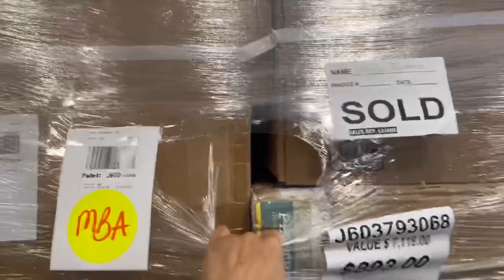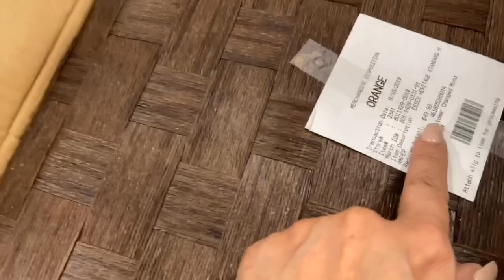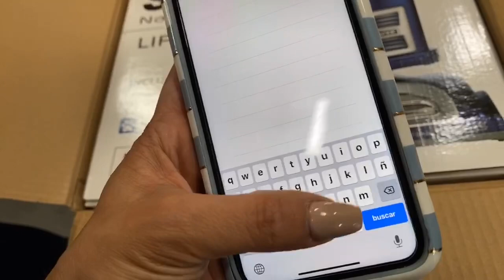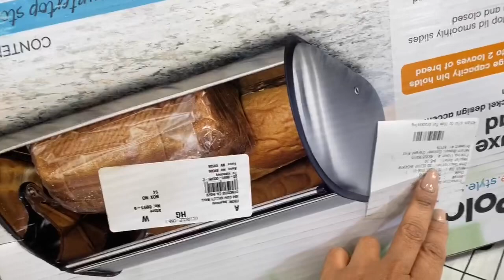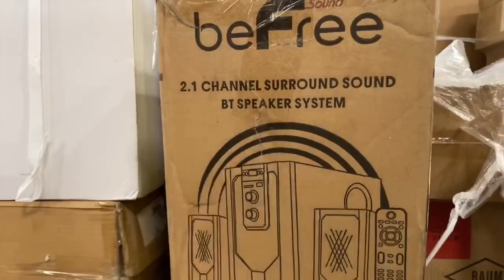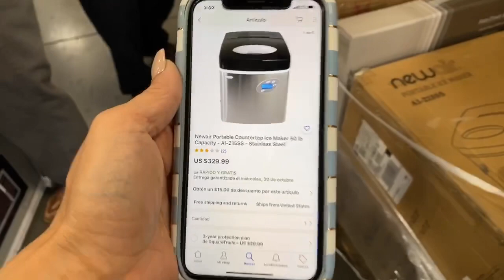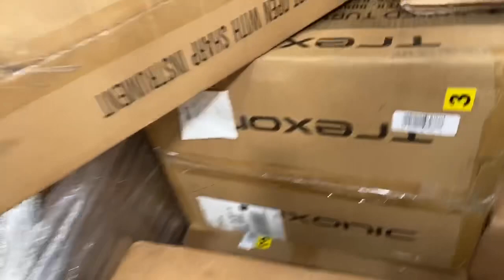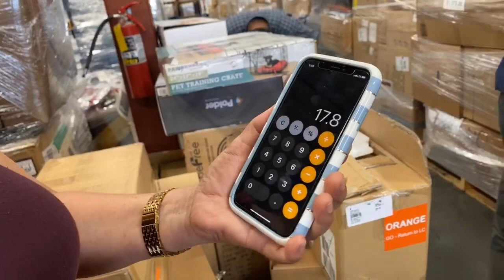Abriendo cajas que se encontraron en Almacén de Pacas y Saldos EP.5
Muy buenas noches amigos,
El dia de hoy les comparto esta entrevista y abriendo cajas ya que la señora no estaba muy convencida de llevarse esa paca y pues la ayude a que se decidiera abriéndole toda la mercancía para que pudiera invertir mas segura !!

 Y dejame en los comentarios tu que opinas !!!

Opciones de trabajo para papas Solteros y casados.
En este video comparto con ustedes una de las maneras que yo he emprendido desde mi casa y ha sido fácil de operar y manejar una inversión pequeña que te puede dar un ingreso bastante atractivo.

y si quieres ir fisicamente a la bodega esta es la información ..
MBA TRADING GROUP
16253 Gale Ave, city of Industry, CA
☎️# de what’s up

Aquí en este enlace (link) encontrarás más información de donde tu puedes iniciar a generar un ingreso adicional para el sostén de tu vida. Únete a la red de Padres emprendedores y a la misma ves papas mas felices.